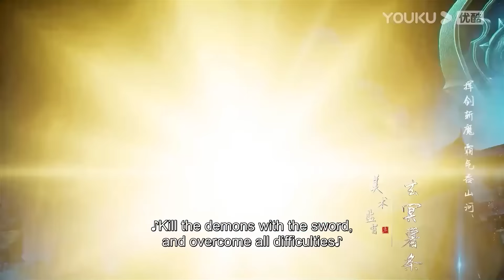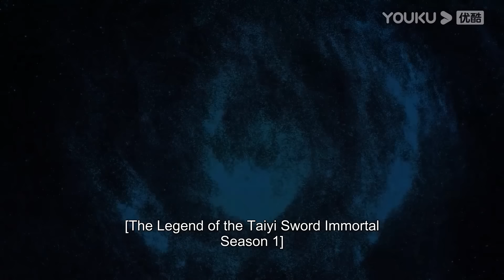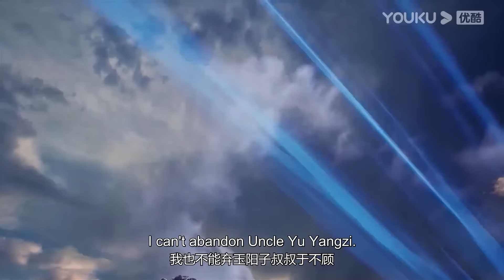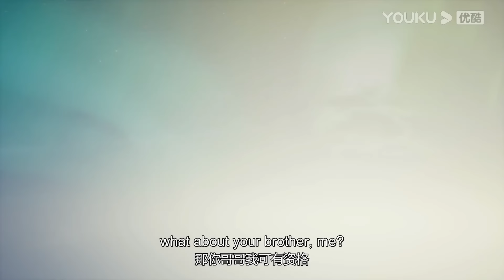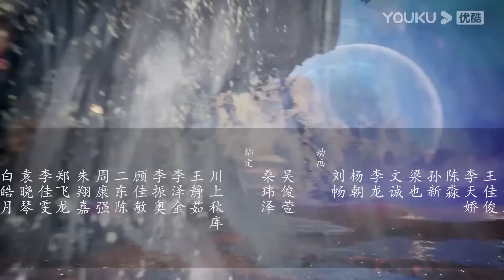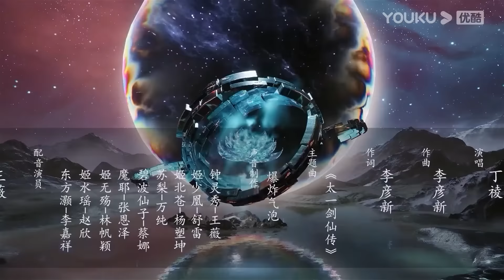【The Legend of the Taiyi Sword Immortal】EP01-10 FULL | Chinese Immortal Anime | YOUKU ANIMATION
【太一剑仙传 The Legend of the Taiyi Sword Immortal】
--Otherworldly demons have invaded the major immortal sects throughout the continent of Kyushu, seeking to overthrow them. Sword immortal Mu Xun was tricked by the demons and falsely accused of being disloyal to the Immortal Sect. As a result, he entrusted his only son Dongfang Hao to be raised by his wife's clan. Dongfang Hao faces bullying. However, he resolves the crisis by working hard and takes steps towards becoming an immortal. He keeps improving his skills and is determined to find his father. Dongfang Hao also aims to unite the major immortal sects and drive the devil out of Kyushu.

00:00 The International Website youku.tv is now available!
02:00 Download YOUKU International APP to get early access to the full show